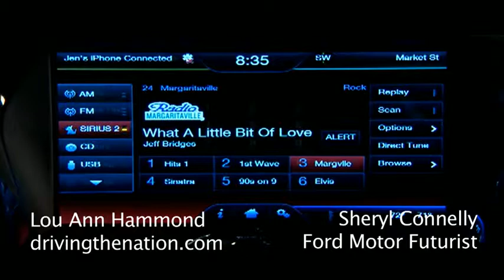Sheryl Connelly, Ford futurist, looks into her crystal ball on Driving the Nation